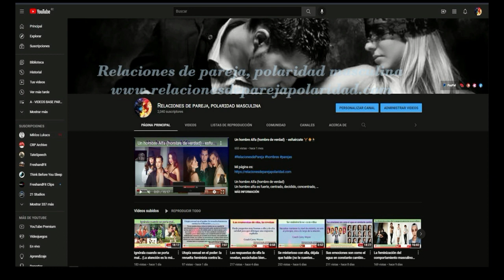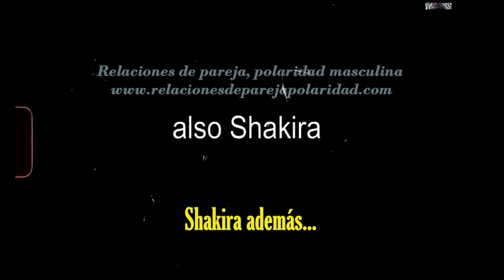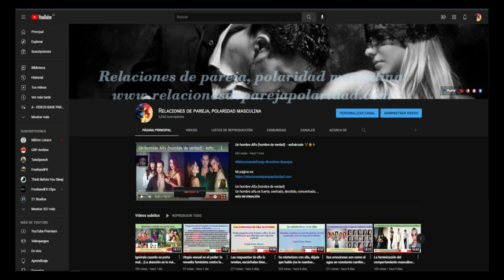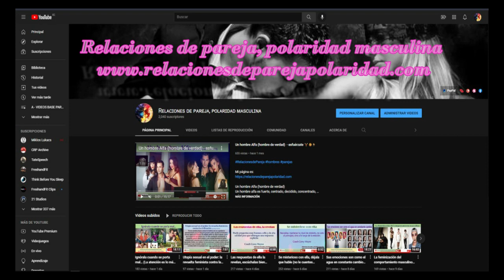Shakira domina totalmente a Piqué (no hay polaridad entre ♀ ♂ )